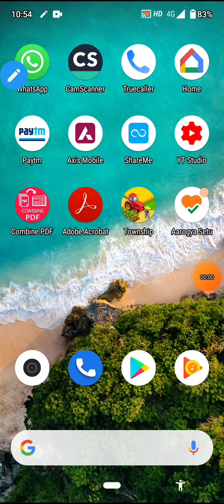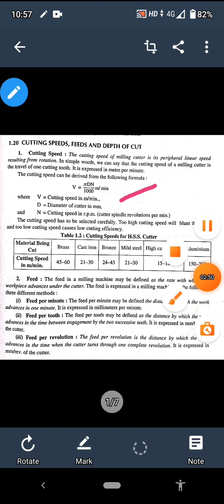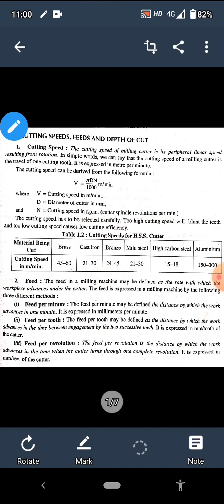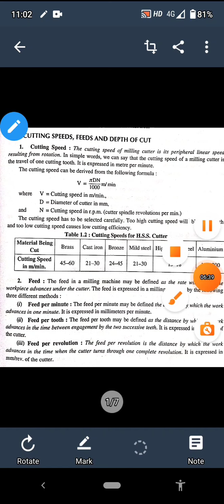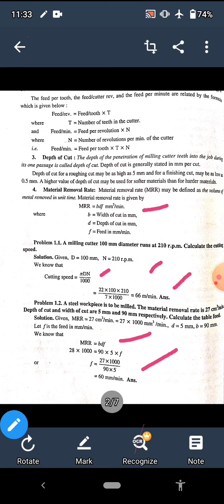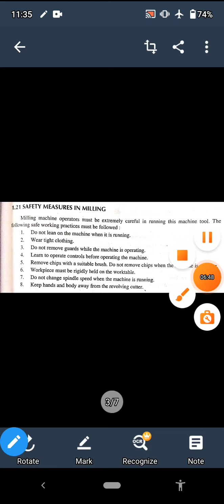CUTTING SPEED , FEED AND DEPTH OF CUT FOR MILLING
WT-3 Lecture for Mechanical Engineering students